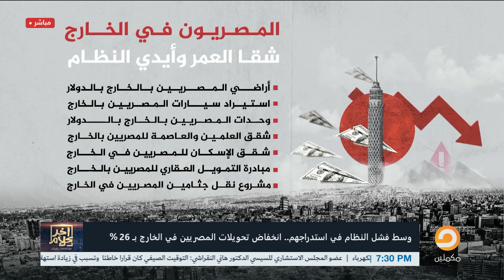أسامة جاويش: المصريين في الخارج قالوا للسيسي بح خلاص مفيش فلوس تاني!